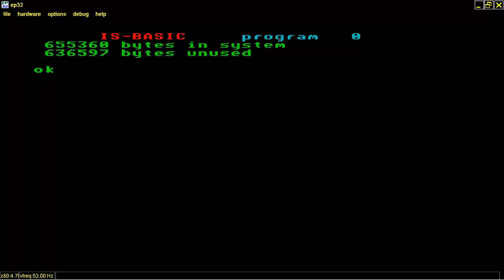ZIP ZAP ZIPZAP STAR WARS UNOFFICIAL ELEMENTS ENTERPRISE 64 128 INTELLIGENT SOFTWARE SIXTY FOUR ONETW